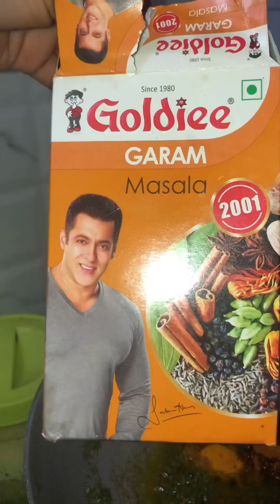Bihar ka famous aloo dam (saloni) …must try…👍👍👍 please comment if any details you need !!!